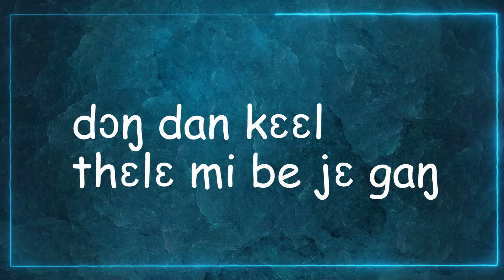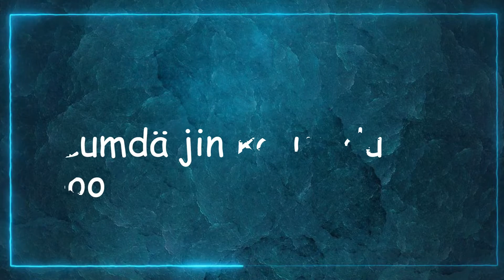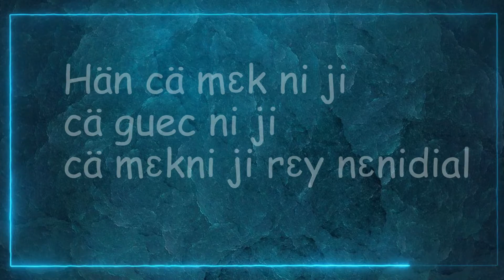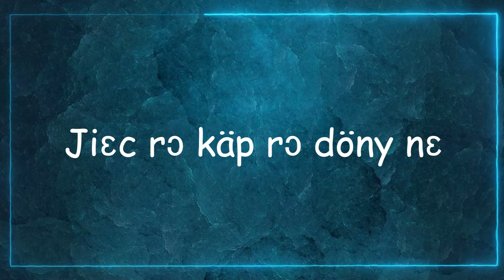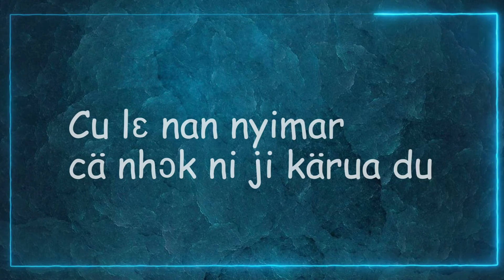BRAVO KISS -LUMDA (Official Lyrics Video)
Prod: Rock Weezy beats.
Lyrics: Adam's Creation